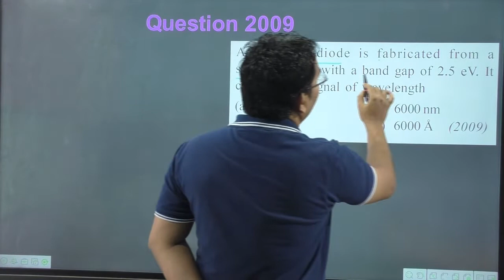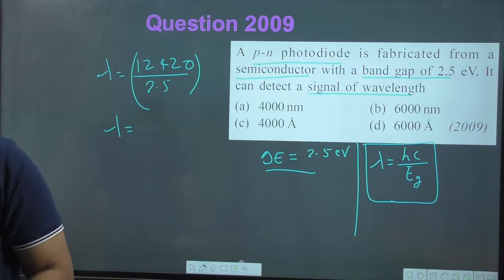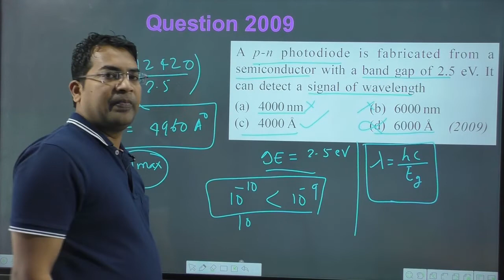A p-n photodiode is fabricated from a semiconductor with a band gap of 2.5 eV. It can detect a